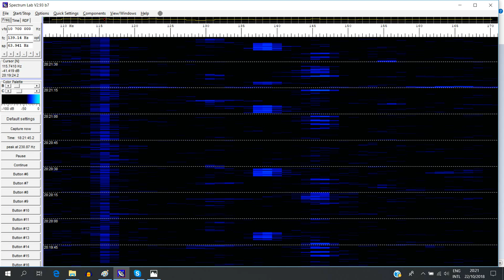22 oktober 2020pm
22 oktober 2020pm